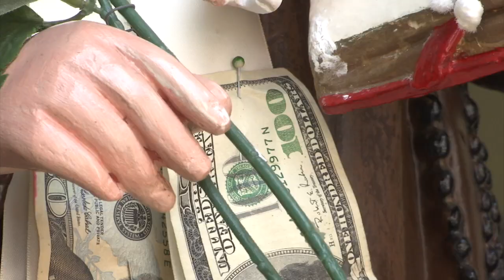Brooklynites Celebrate St. Anthony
The Saint who regularly ranks as a favorite of Catholics in Brooklyn and Queens is Anthony of Padua. Our Michelle Powers reports a Brooklyn parish celebrates his feast day on the streets.